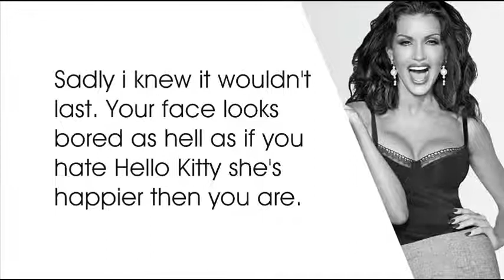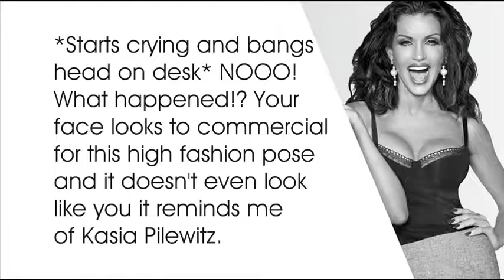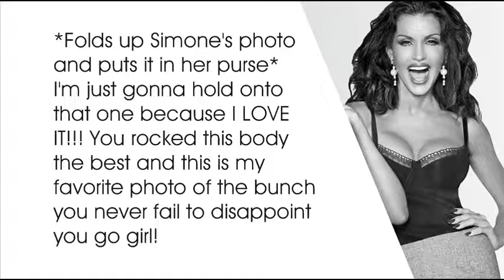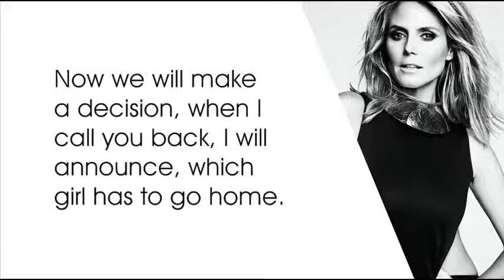Pat's next Topmodel - All Stars - Episode 6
Credits:
Callout Music -- MidwayGlory
1. Eboni Davis - C2 - [Luksas2545]
2. Leila Goldkuhl - C4 - [mntm027]
3. Kyle Gober - C1 - [TopModel999999]
4. Eugena Washington - C1 - [BankNextTOPModel]
5. Simone Holtznagel - C4 - [AbstractFierce]
6. Cassi Van Den Dungen - C1 - [nolyroly1]
7. Elina Ivanova - C4 - [adevilsloverangel]